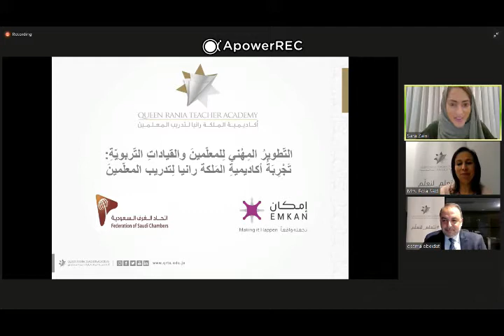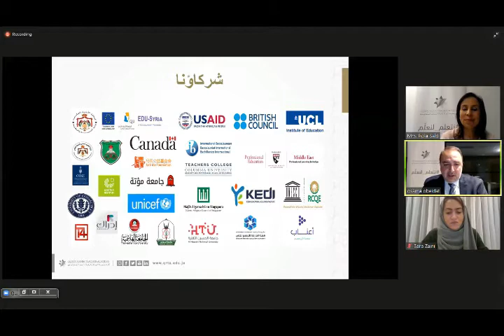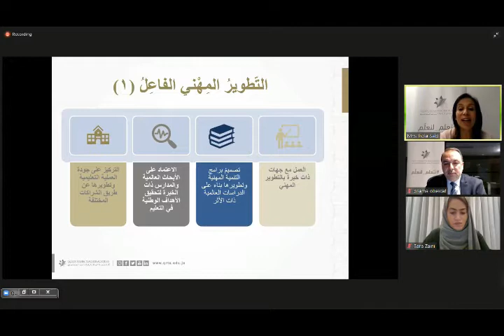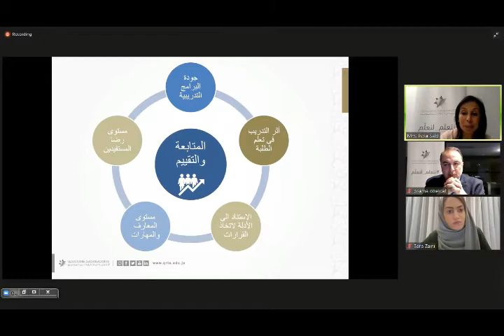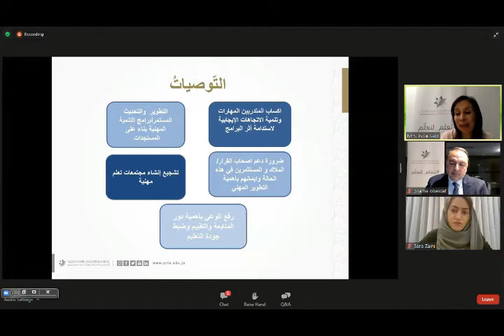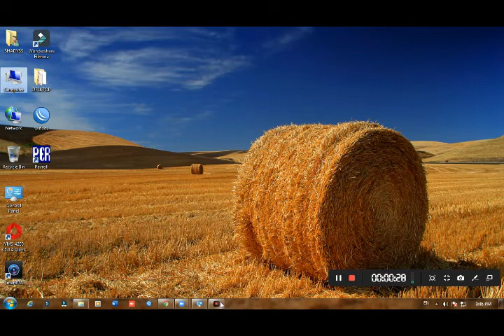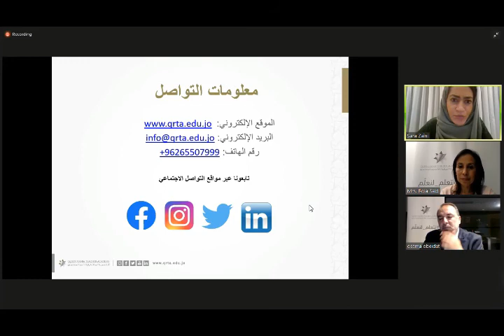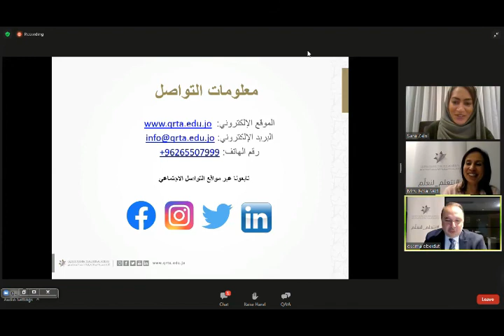التطوير المهني للمعلمين والقيادات